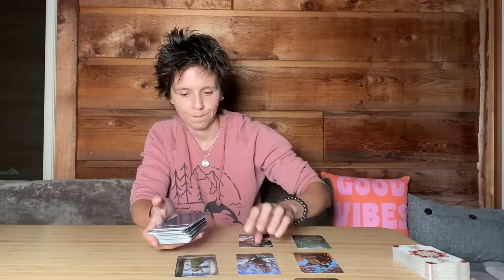GEMINI - "Come Back to You" AUGUST 29TH - SEPTEMBER 4TH